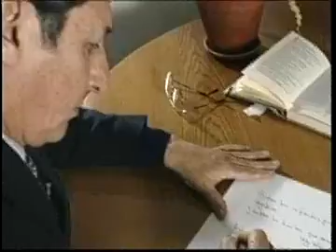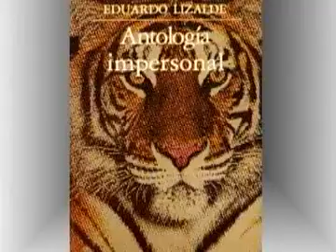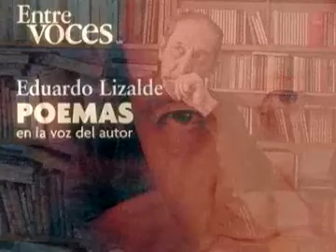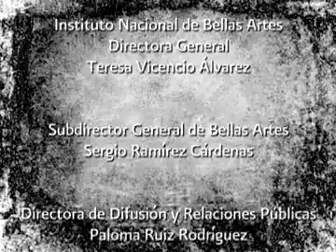Homenaje a Eduardo Lizalde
Cápsula que se realizó para el homenaje que le rindió el INBA